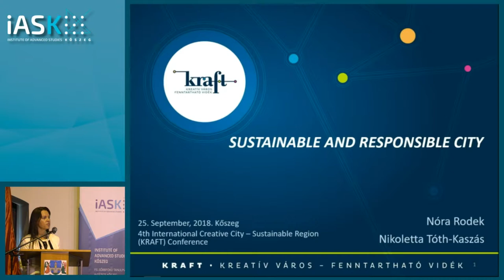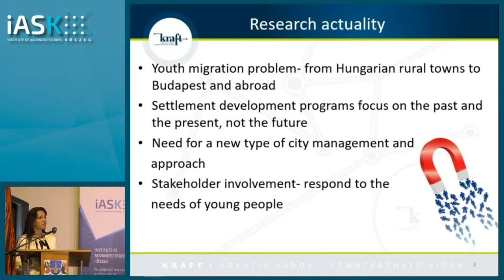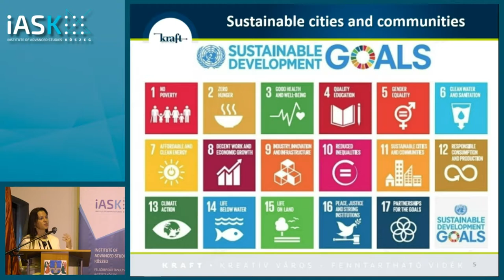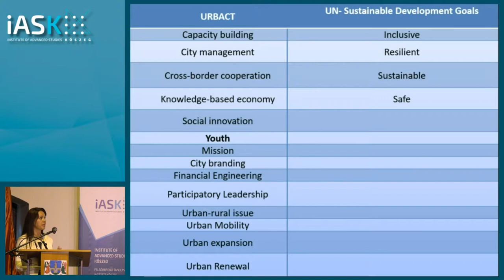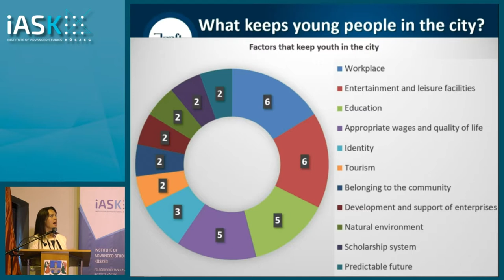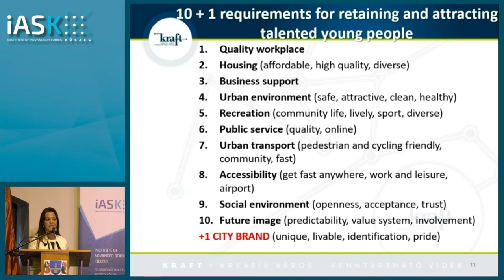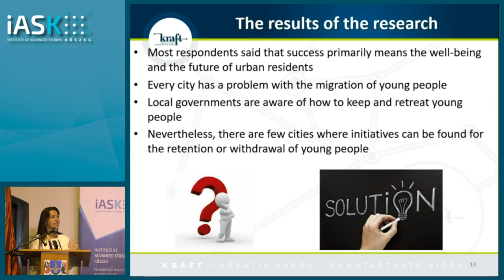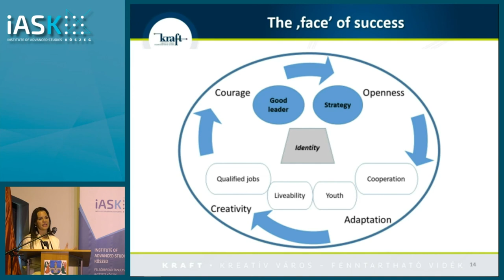Nóra Berkesné Rodek: Sustainable and Responsible City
Nóra Berkesné Rodek and Nikoletta Tóth-Kaszás, University of Pannonia, Nagykanizsa Campus, Sustainable and Responsible City